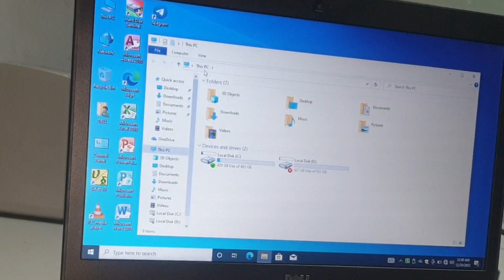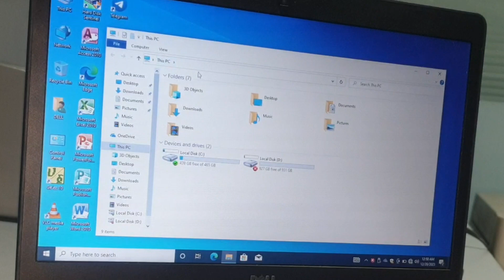How To Repair Hard Disk Drive /Hard Drive Maintenance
How To Repair Hard Disk Drive
How To Repair dead Hard Disk Drive